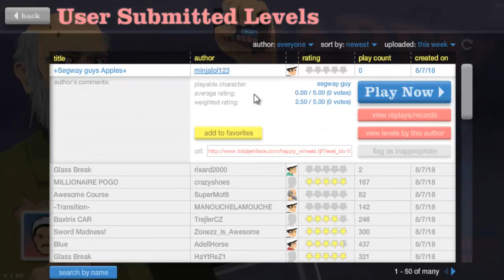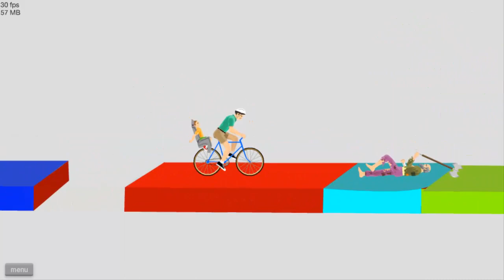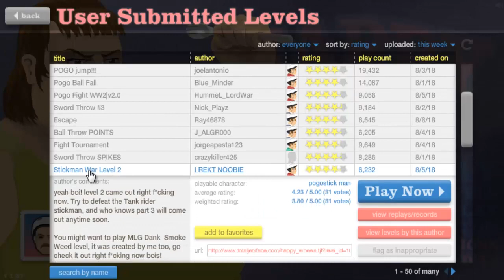EL LUCHADOR MADAFAKA! Happy Wheels!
►Dirección:
03560
España